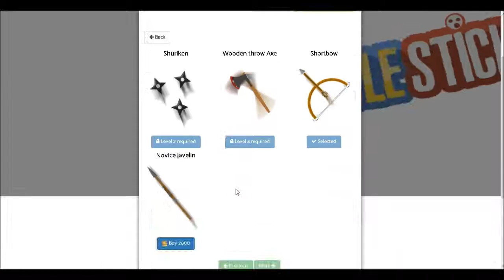RAGDOLL PHYSICS WARFARE?! | BattleStick.Net